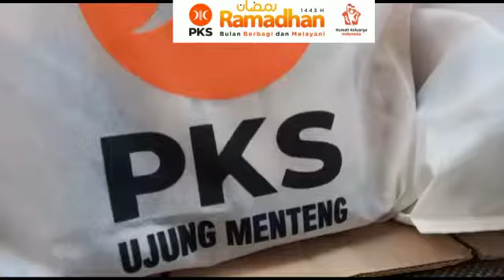kehangatan, Meneguhkan khidmat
video ini reupload dari kanal youtube DPRa Ujung Menteng

Alhamdulillah senja di penghujung waktu tepatnya di hari Ahad, 17 April 2022 telah berlangsung kegiatan Iftor Jama'i  Kader pengerak dan Tokoh DPRa PKS Ujung menteng.

Acara di ikuti oleh pengurus DPRa PKS Ujung Menteng diantaranya pengurus Rumah Keluarga Indonesia (RKI) Ujung Menteng

Kegiatan tersebut bertujuan merangkai ukhuwah,  merajut kehangatan, meneguhkan khidmat.  Mempertemukan pengurus aktif DPRa dengan para senior (mantan ketua DPRa di jamanya).

Selain itu, ada kegiatan launching gimic _Gue, Loe PKS_ berharap nantinya bisa membuat kegiatan kepemudaan. Mohon doa, semoga Allah lancarkan jalanya, berkahi kegiatanya, berdampak positif bagi lingkungan.